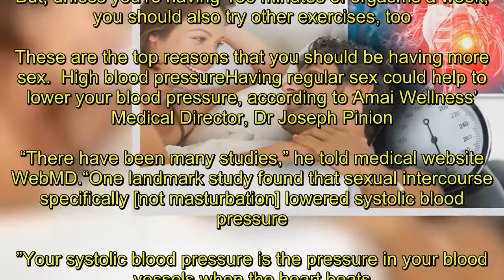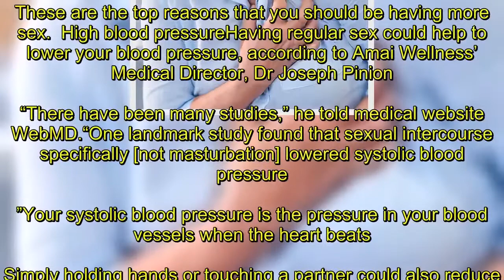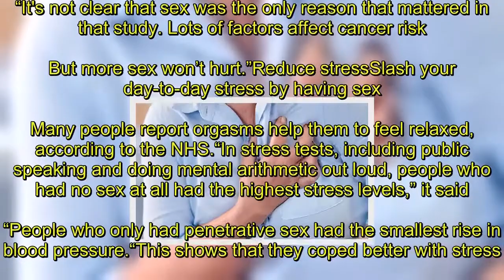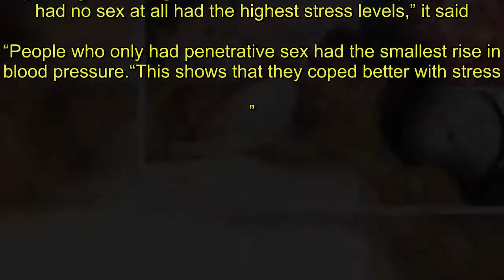Sex - four surprising health benefits of having regular orgasms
Having regular sex could provide you with a number of health benefits, according to the NHS.A loving relationship, physical touch and intercourse all have separate health benefits.Sex can count as moderate exercise, which every adults needs to lead a healthy lifestyle.But, unless you’re having 150 minutes of orgasms a week, you should also try other exercises, too.These are the top reasons that you should be having more sex.  High blood pressureHaving regular sex could help to lower your blood pressure, according to Amai Wellness’ Medical Director, Dr Joseph Pinion.“There have been many studies,” he told medical website WebMD.“One landmark study found that sexual intercourse specifically [not masturbation] lowered systolic blood pressure.”Your systolic blood pressure is the pressure in your blood vessels when the heart beats.Simply holding hands or touching a partner could also reduce your blood pressure, research has claimed.  Natural ways to lower blood pressure   Tue, January 2, 2018   Blood pressure: How to lower your blood pressure naturally.   Play slideshow  Natural ways to lower blood pressure   Prevent heart attacksHaving a good sex life is good for your heart.Any exercise that raises your heart rate is beneficial, but regular sex could also help to keep your oestrogen and testosterone levels in balance.Low levels of the hormones increases your risk of osteoporosis or heart disease.Some people could be less likely to die of heart disease by having sex at least twice a week, studies have claimed.Lower prostate cancer riskRegular ejaculation could help to prevent prostate cancer, it’s been reported.While having sex may lower your chances of the disease, you could also gain the benefit from masturbation, said WebMD.“Men who ejaculated frequently [at least 21 times a month] were less likely to get prostate cancer during one study,” it added.“It's not clear that sex was the only reason that mattered in that study. Lots of factors affect cancer risk. But more sex won’t hurt.”Reduce stressSlash your day-to-day stress by having sex.Many people report orgasms help them to feel relaxed, according to the NHS.“In stress tests, including public speaking and doing mental arithmetic out loud, people who had no sex at all had the highest stress levels,” it said.“People who only had penetrative sex had the smallest rise in blood pressure.“This shows that they coped better with stress.”